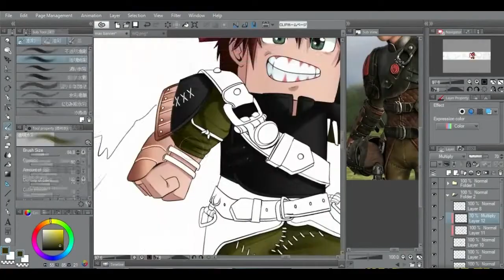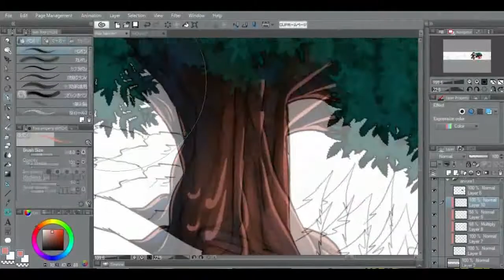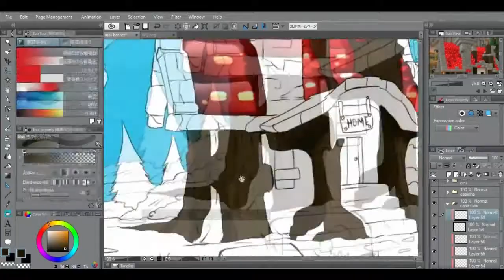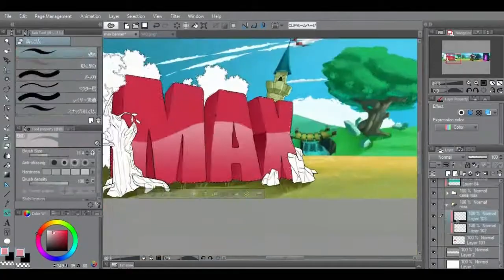banner marcilio max